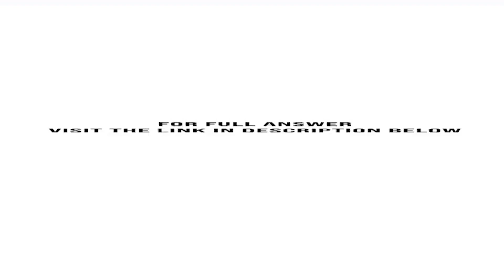Anna one of your firms clients is a physician who owns and operates her practice through a profes...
Anna, one of your firms clients, is a physician who owns and operates her practice through a professional service corporation (PSC). She sees opportunities to grow the PSC, allowing her to serve more patients and generate more profits. Anna, however, ...